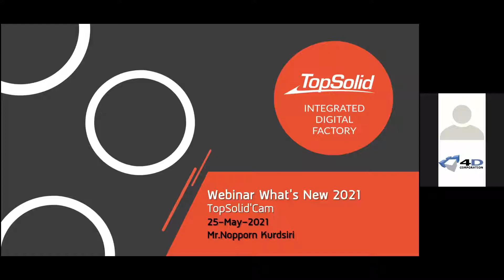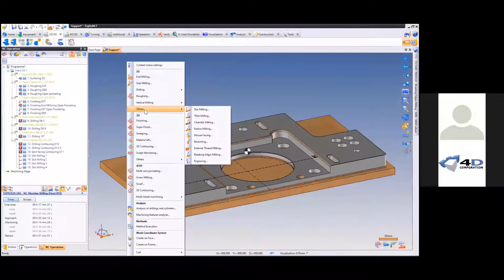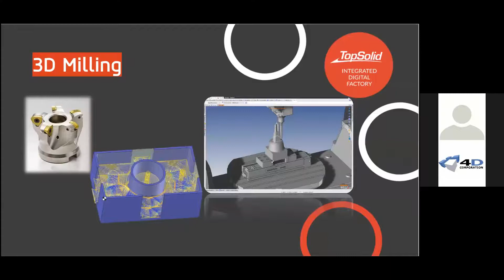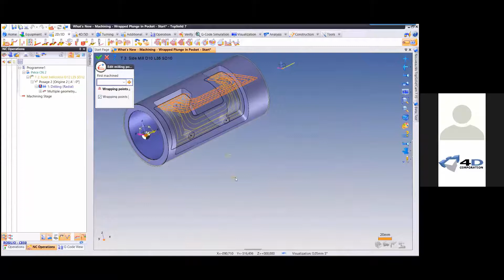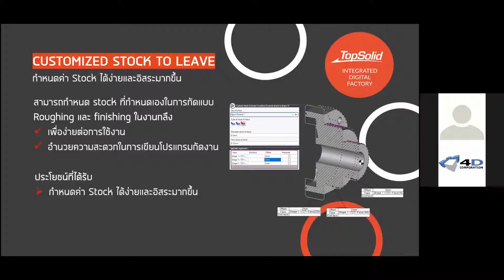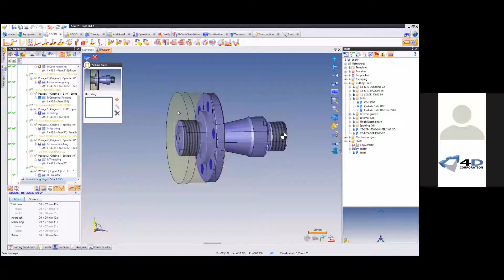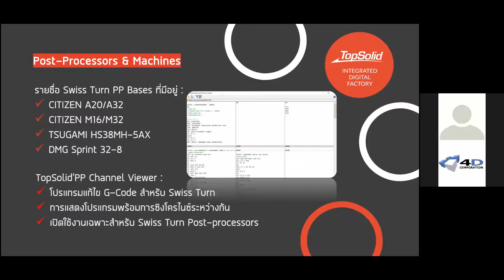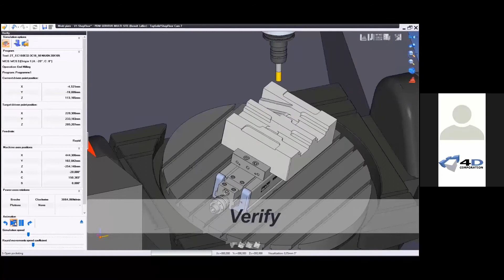What's New TopSolid 2021_CAM